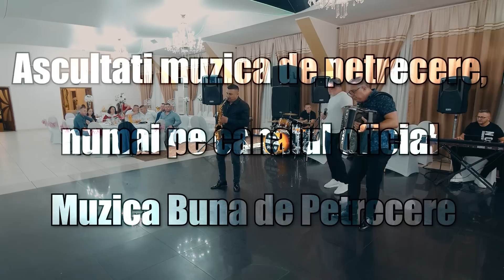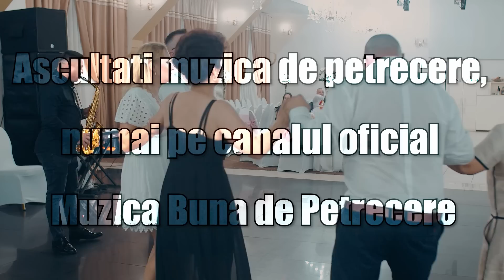Lucian Cojocaru Super Program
Muzica populară Muzica populara de petrecere Muzica populara de petrecere din toate zonele tarii! Noutati din muzica populara, artisti si melodii  Muzica populara autentica din Romania colaj sarbe mix non stop mega colaj  muzicii populare din Moldova si Bucovina , maramures , bucovina , ardeal , crisana , moldova , doborogea , muntenia , banat , oltenia , cirsana , MUZICA LAUTAREASCA Cateva melodii lautaresti autentice , acordeon , hora , tambal ,vioara .muzica de petrecere lăutărească muzica de petrecere

Va rugam nu faceti re-upload la clip in alte conturi pentru ca riscati sa ramaneti fara cont.